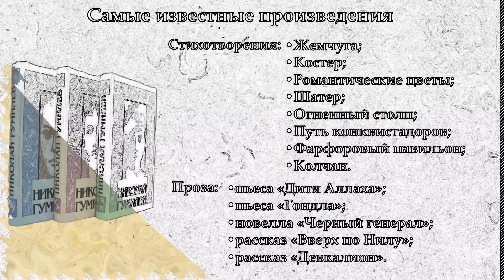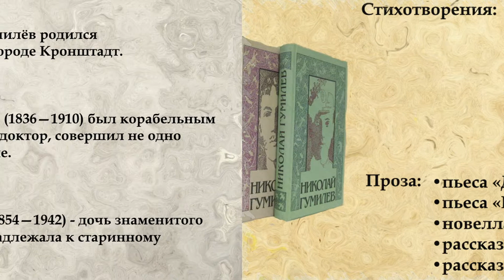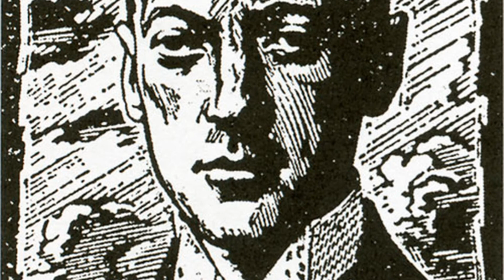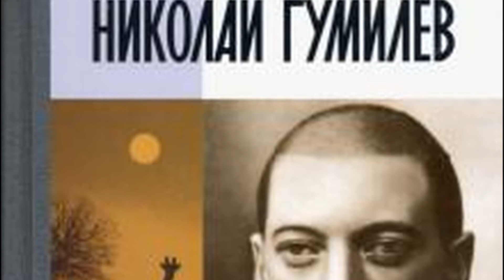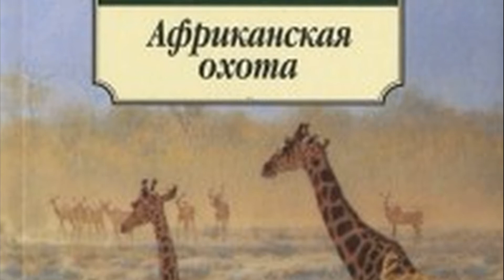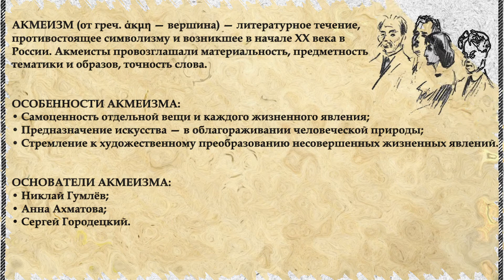Николай Гумилев: биография и творчество кратко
Краткая биография Гумилёва, личная жизнь, факты из жизни, какие произведения написал. Смотрите видео - экономьте своё время.